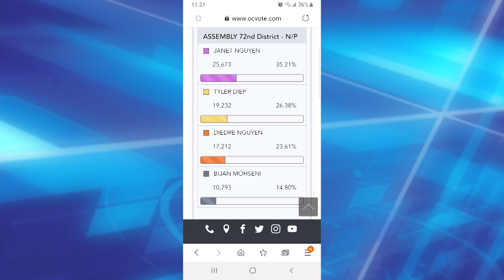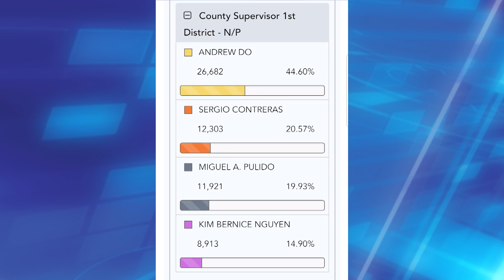Tin Tức với Hồng Tứ & Đoàn Trọng | 04/03/2020 | SETTV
10531 Garden Grove Blvd. Garden Grove, California